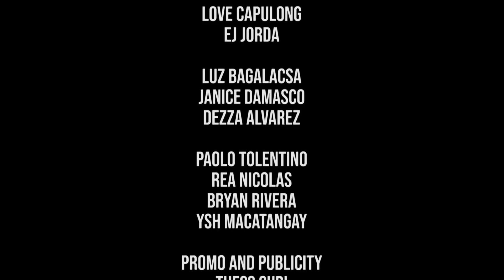Sofia Andres does the OOTB Challenge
Na-miss nyo ba si Sofia Andres? Pwes samahan nyo kami sa aming chikahan, makisaya sa mga challenges at alamin kung nahanap na nya ang kanyang pang Forevermore na ligaya.
Exciting and exclusive revelations dito Lang sa OOTB.